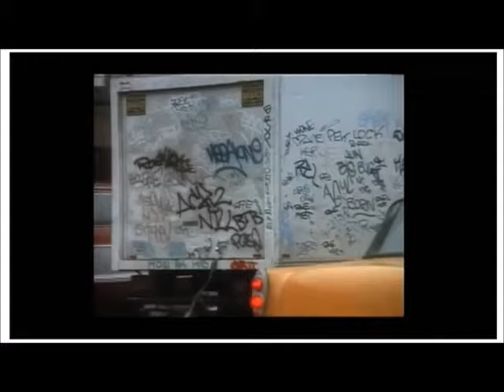1984 Honda Scooter Ad Featuring Lou Reed